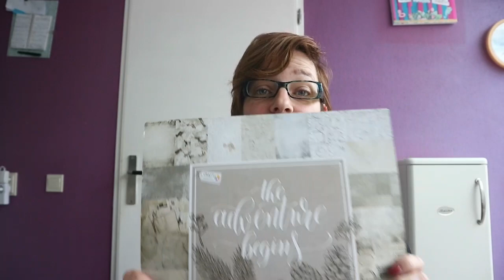Snailmail maken met Action spulletjes , Thema Thee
Hallo lieve volgers,
Deze week gaan we een Snailmail maken in het thema thee.
In deze video laat ik zien hoe ik het thee zakjevouw.

Link voor het We R Memory Keepers mini envelope punch board

De papiersnijder is ook verkrijgbaar bij bol.

De ponsmaker is ook verkrijgbaar bij bol.

bij deze de link voor de pons om tags mee te maken

Mocht je gebruik maken van de bovenstaande link dan ontvang ik een kleine vergoeding.
je merkt hier zelf niks van dankjewel voor jouw support.

Veel inspiratie plezier gewenst Groetjes Rebecca